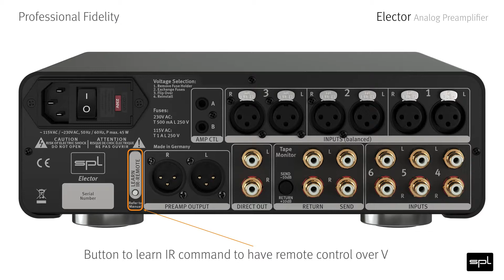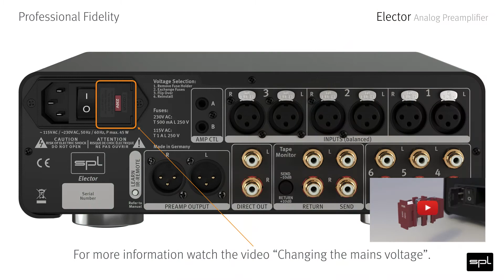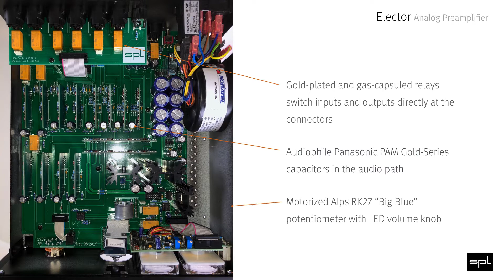SPL Elector | Video Manual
This Screen Show video is all about the analog preamplifier SPL Elector.